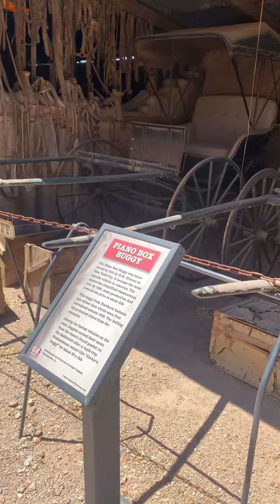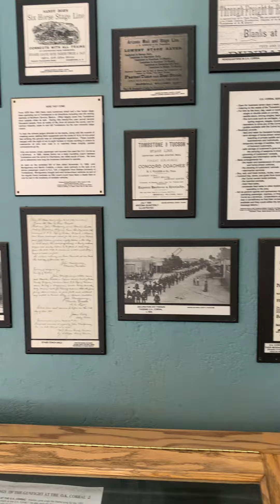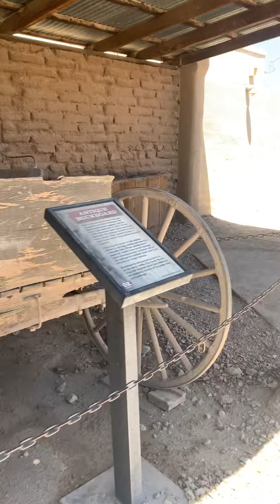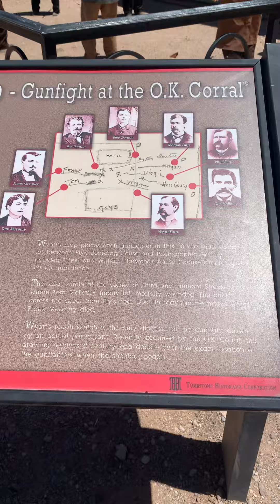Stopped off at the OK corral in tombstone Arizona, awesome place. Recommend if you’ve not been.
So I stopped off to check out the old town of Tombstone. Another national historical site to check out if youve not been. Pretty touristy. Definitely have to atleast once. Have a great day.